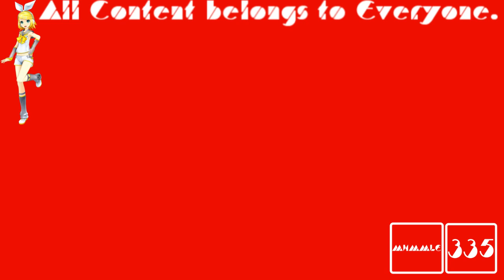(REQUESTED) GTA Vice City Opening Intro in Creepy Pitch